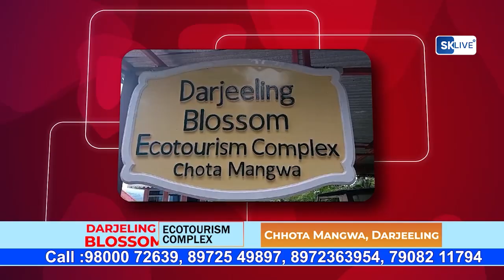प्रधान नगर थाने की पुलिस ने चोरी गये टोटो को बरामद कर लिया